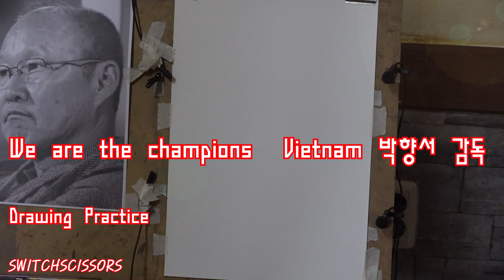Drawing Practice Vietnam Soccer Coach Park Hang-Seo 드로잉 박항서감독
We are the champions  Bóng đá  Vô địch  Vietnam
 Vietnam Soccer Coach  Park Hang-Seo   박항서 감독
 It's time to get  2019 ASIAN CUP CHAMPION!
Drawing Practice